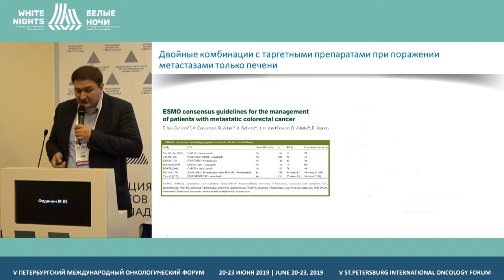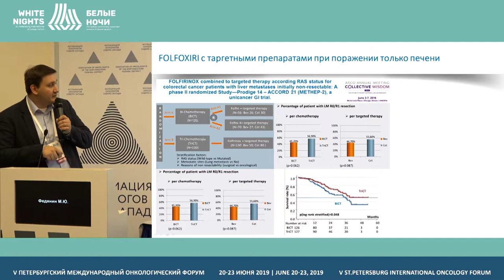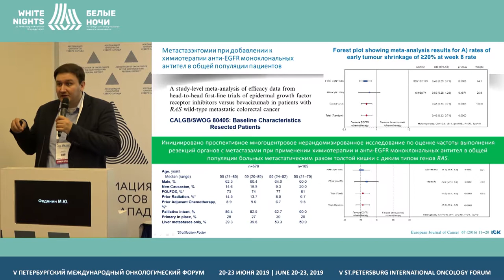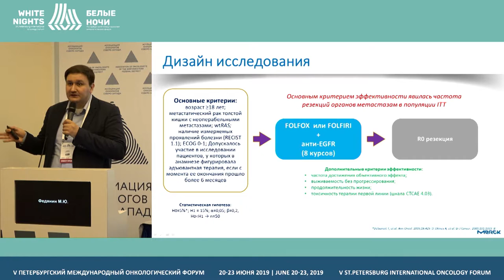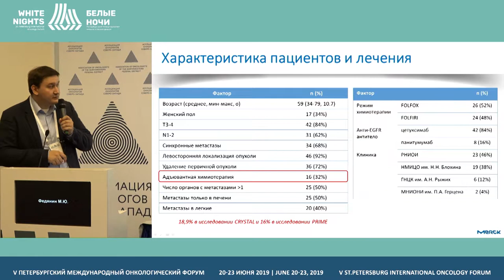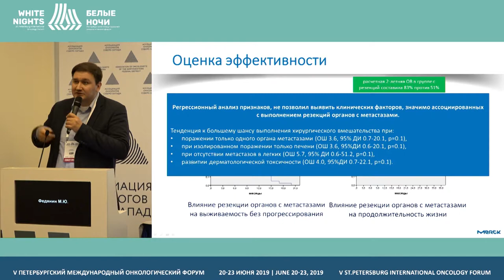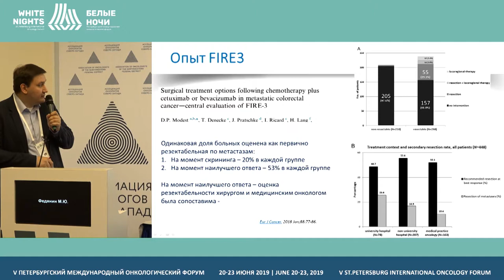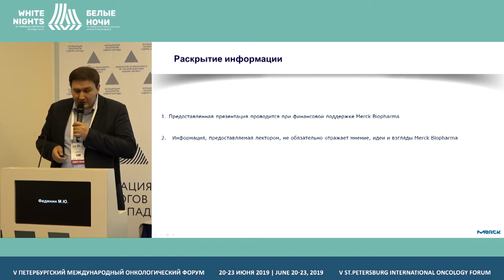Опыт применения цетуксимаба в первой линии терапии мКРР (Федянин М.Ю.)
Федянин Михаил Юрьевич ФГБУ «НМИЦ онкологии им. Н.Н. Блохина» Минздрава России, Москва

Опыт применения цетуксимаба в первой линии терапии мКРР в рамках клинического исследования